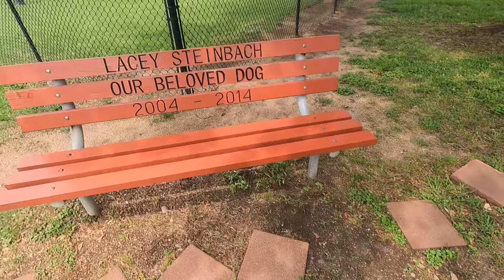Off Leash Recall Could Have Ended Badly Had I Not Noticed This! | Carla Darling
Please do not email for free advice. If you can’t afford the affordable training investment then invest your time and research on this channel, google etc.